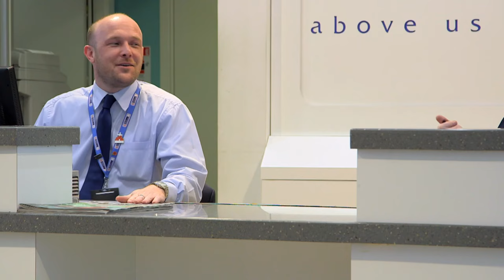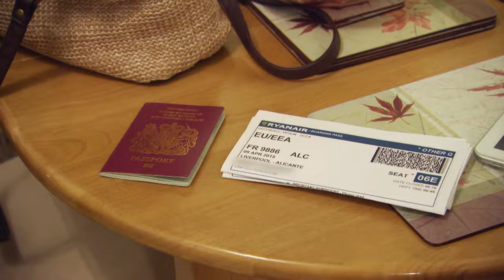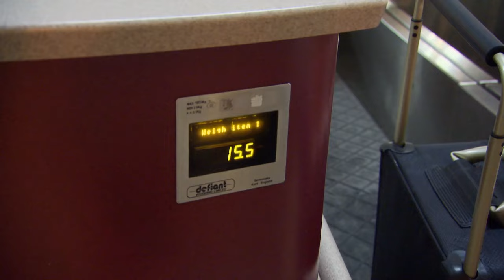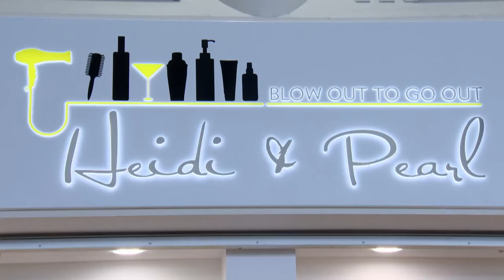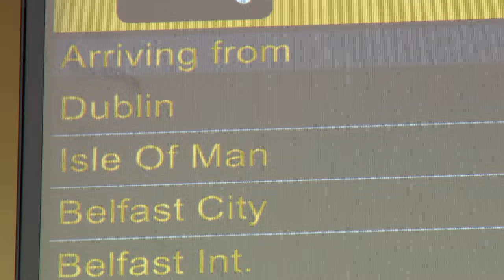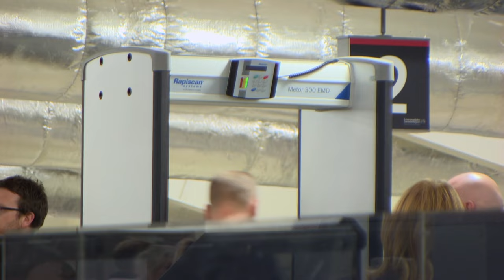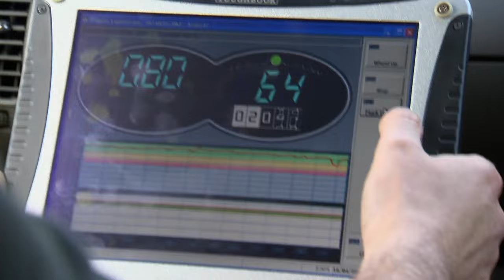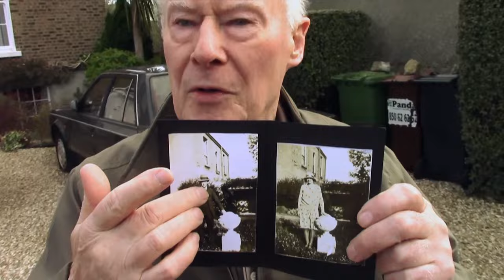Seized at Security Knives, Hammers and Handcuffs | The Holiday Airport E5 | Our Stories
Watch as a mother and daughter team navigate through challenging situations at the airport, trying to maintain peace amidst the chaos. Meanwhile, airport staff share intriguing stories about confiscated knives and other unusual finds. Plus, join a heartwarming adventure as a father, son, and grandson set off on a trip filled with memorable moments.